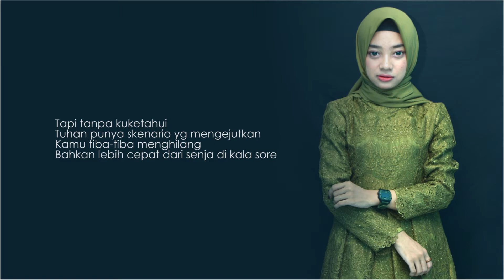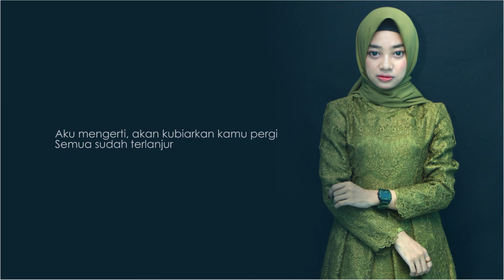Musikalisasi Puisi - Kalau Saja Aku Tak Jatuh Cinta